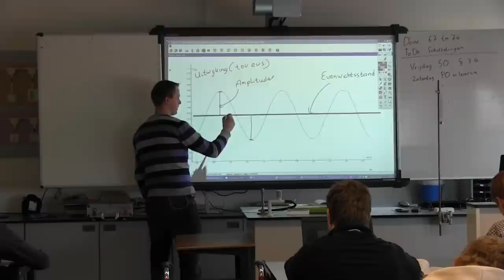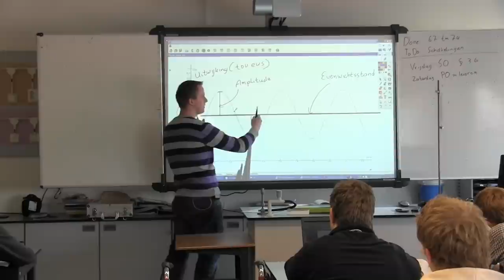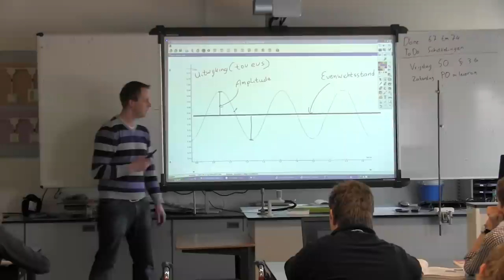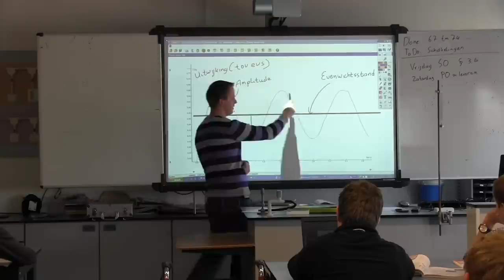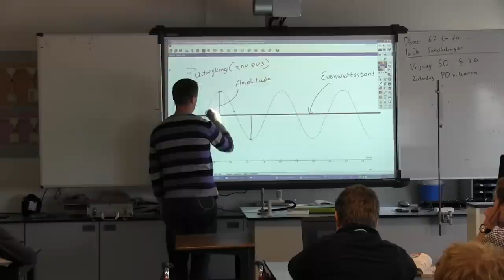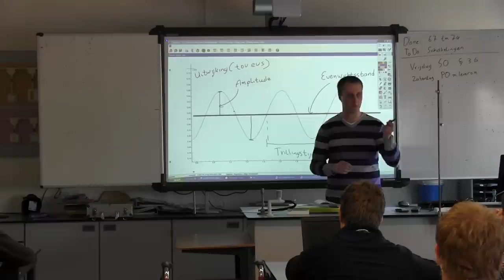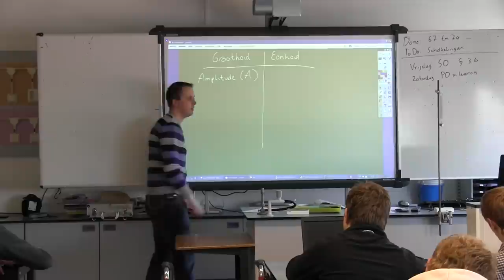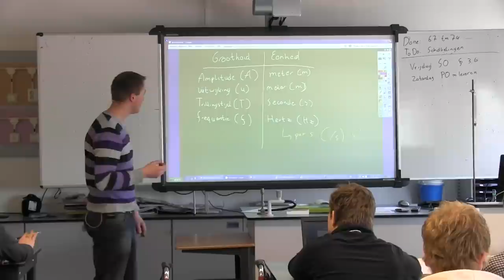Trillen 1 - Eigenschappen van een trilling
Bij het beschrijven van trillingen worden verschillende termen gebruikt. Deze termen leg ik uit in deze les. Zo ga ik in op het je een trilling zichtbaar maakt, wat de uitwijking is en dat de maximale uitwijking de amplitude genoemd wordt. Daarnaast kijken we naar de tijd voor een trilling, een periode. Dit noemen we de trillingstijd. Als we die weten, kunnen we de frequentie, het aantal trillingen per seconde, uitrekenen.